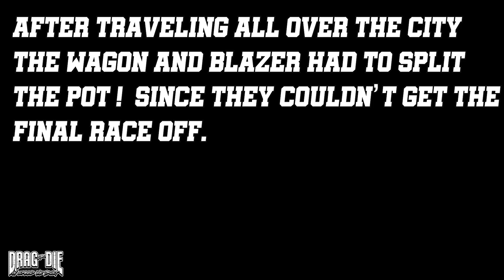PHILLY STREET RACING HOT PURSUIT 10 CAR SHOOTOUT COPS, SKETCHY SPOTS , WILD RACING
With everyone having a good time we got back together but this night was one bust after another driving all over the city to try and get the race done !

10 cars and made it down to two before they had to split